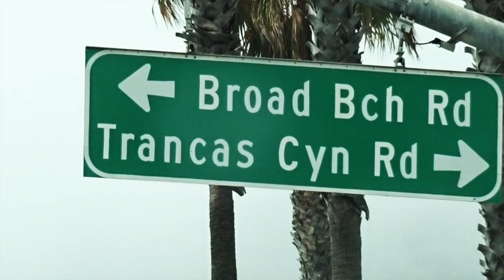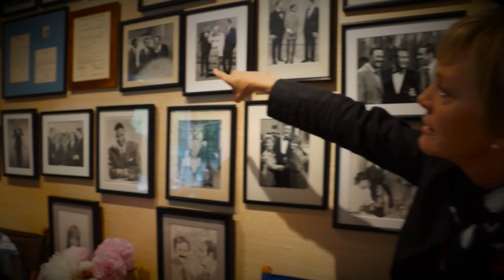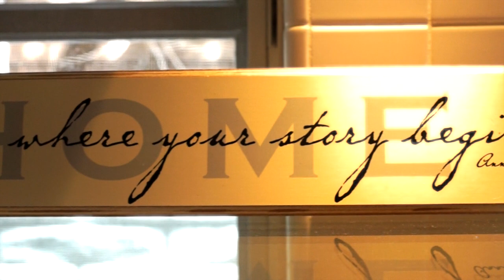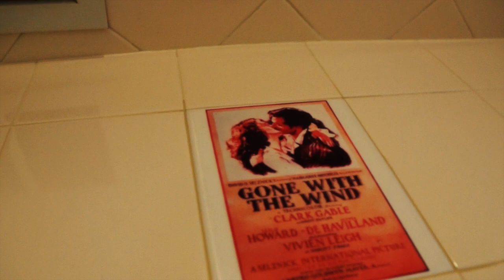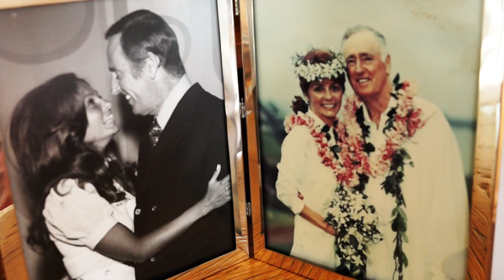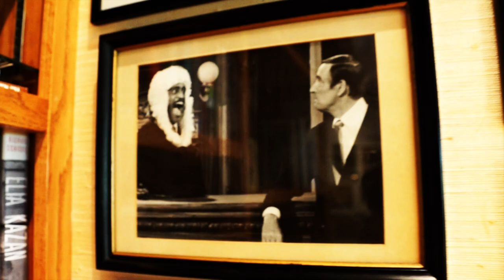DICK MARTIN CELEBRITY MALIBU BEACH HOUSE! - FIREBALL MALIBU VLOG 48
For more information on MALIBU LIVING and Homes for Sale,

FIREBALL MALIBU VLOG 48: This episode... Fireball and Kathie visit the amazing Beachhome of Celebrity Comedian Dick Martin, thanks to Malibu Living.

ABOUT: Automotive Lifestyle Reality Series FIREBALL MALIBU VLOG (Video Blog) chronicles the hysterical daily car life of Car Designer Fireball Tim Lawrence and his Bride (Mascot Builder) Kathie in celebrity haven, MALIBU, Ca... Filming Amazing Cars, Funny Mascots, Car Shows, Design, Hollywood, Travel, Surf, Sand and a Healthy Lifestyle. Yes, all at once.

Get their cool music on iTUNES

WATCH and PLEASE SHARE this Episode!

About KCL Productions
In business since 1992, KCL is an independent film production company augmented and focused on Automotive Lifestyle and Costume Design.

Fireball's Hookups: Special THANKS to...